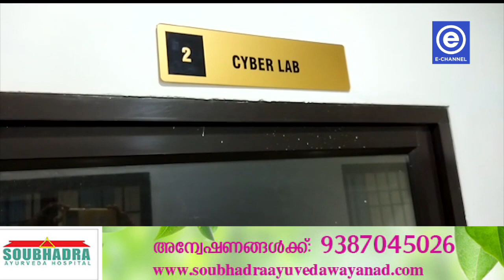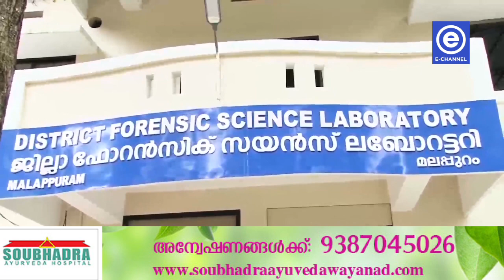സംസ്ഥാനത്തെ പൊലീസ് ഏറെ മുന്നിലെന്ന് മുഖ്യമന്ത്രി പിണറായി വിജയന്‍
ആധുനിക സങ്കേതിക വിദ്യകള്‍ ഉപയോഗപ്പെടുത്തി കേസുകള്‍ അന്വേഷിക്കുന്നതില്‍ സംസ്ഥാനത്തെ പൊലീസ് ഏറെ മുന്നിലെന്ന് മുഖ്യമന്ത്രി പിണറായി വിജയന്‍. തിരൂരില്‍ നിര്‍മാണം പൂര്‍ത്തീകരിച്ച ജില്ലയിലെ ആദ്യ ഫോറന്‍സിക് സയന്‍സ് ലാബിന്റെതുള്‍പ്പടെയുള്ള കെട്ടിടങ്ങളുടെ ഉദ്ഘാടനം വീഡിയോ കോണ്‍ഫറന്‍സ് വഴി നിര്‍വഹിച്ച് സംസാരിക്കുകയായിരുന്നു മുഖ്യമന്ത്രി